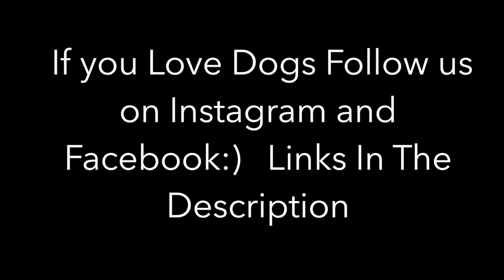Doberman Pinscher vs Boxer Play Fight - Too Funny